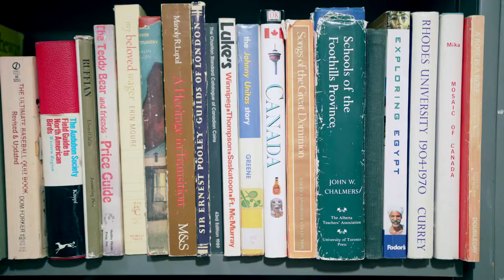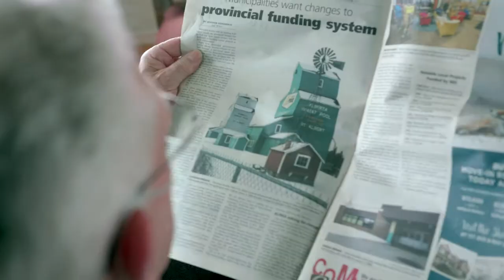John's Story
Regaining freedom: John Fernhout shares his story on how he regained his vision and ability to drive thanks to ophthalmologist, Dr. Tennant and his team.

The Canadian Ophthalmological Society (COS) launched the 'See The Possibilities' campaign in honour of National Vision Health Month in May.

We encourage Canadians to share their own eye health experiences

John Fernhout partage son histoire sur la façon dont il a pu retrouver sa vision et sa liberté de conduire grâce au travail de l'ophtalmologiste, Dr Tennant, et son équipe.

La Société canadienne d'ophtalmologie (SCO) a lancé la campagne «Voir les possibilités» à l'occasion du mois de la santé nationale de la vision en mai.

Nous encourageons les Canadiens à partager leurs propres expériences de santé oculaire